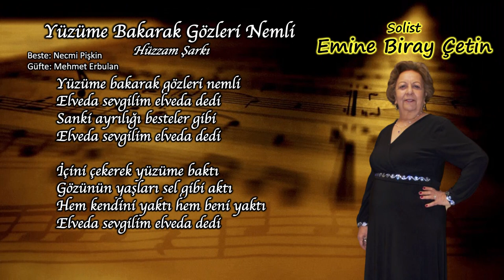ADD BORNOVA ŞUBESİ TSM KOROSU KONSERİ''EMİNE BİRAY ÇETİN '' YÜZÜME BAKARAK GÖZLERİ NEMLİ ''